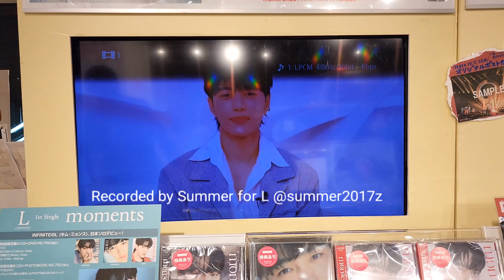23.11.14 HMV in store limited comment video for L Japan Debut album